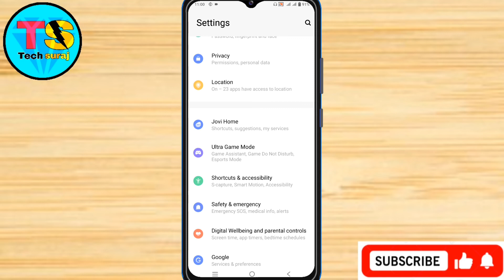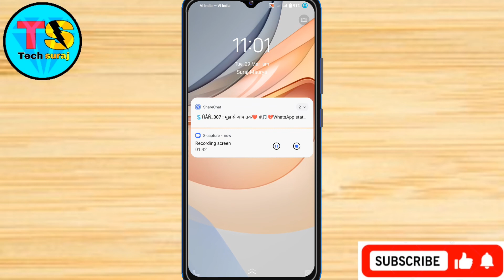Vivo Y01 Double Tap Lock Screen Setting Kaise On Kare // How To Double Tap Lock Screen Vivo Y01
Vivo y01 me double tap screen lock kaise kare,
How to double tap screen lock on vivo y01,
Vivo y01 double tap setting kaise kare,
Vivo y01 me double tap lock screen,
Vivo y01 double tap lock screen kaise kare,
Vivo y01 me double tap lock screen setting kaise kare,
Tech Suraj